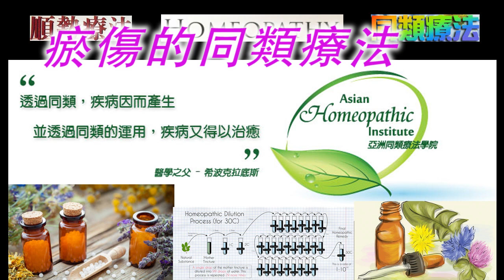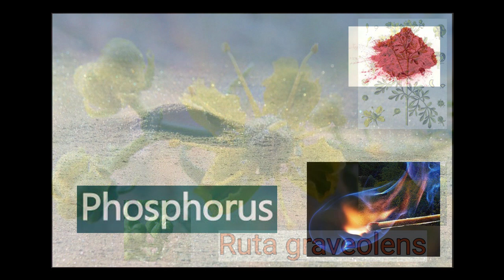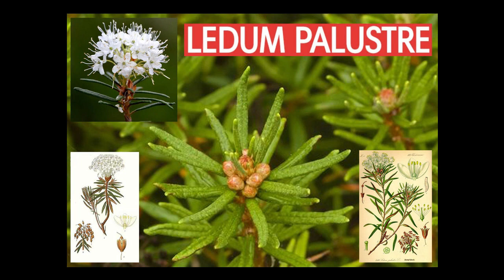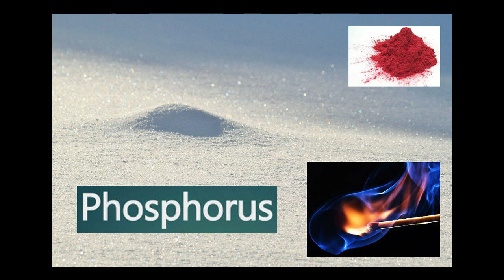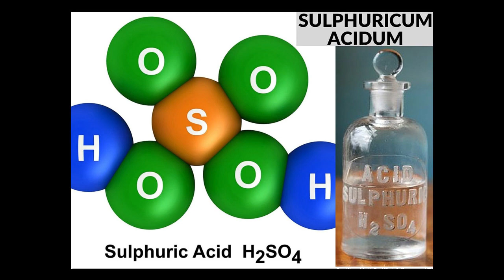《自然療法與你》- EP536 - 瘀傷的同類療法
今集袁醫生和 Della 同大家詳細講解如何使用同類療劑處理「瘀傷」（bruises）。
【處理瘀傷的主要同類療劑】
山金車 Arnica Montana 30C：